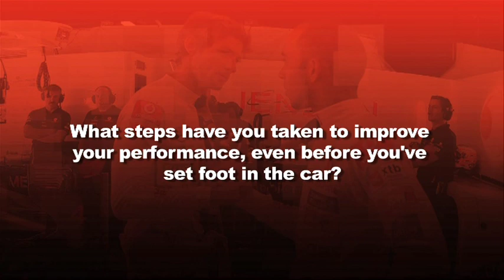Jenson & Lewis unveil McLaren MP4-27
Unveiled at the McLaren Technology Centre, the MP4-27 is the car that Vodafone McLaren Mercedes hope will deliver them back to the top of the rostrum in both the Driver's and Constructor's Championships.

The two British drivers and former World Champions Jenson Button and Lewis Hamilton also share their thoughts on the upcoming 2012 season, what drives them and their team in their pursuit for excellence. In addition. McLaren MD Jonathan Neale also gives a unique insight into the development of the MP4-27 and how it differs from last season's car.